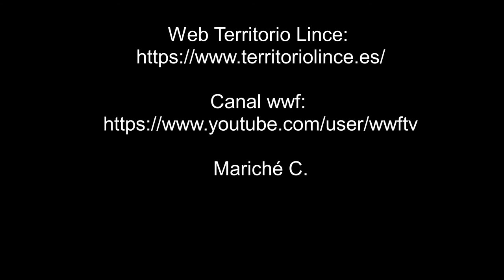Día en el "primorapool" - 25-03-21